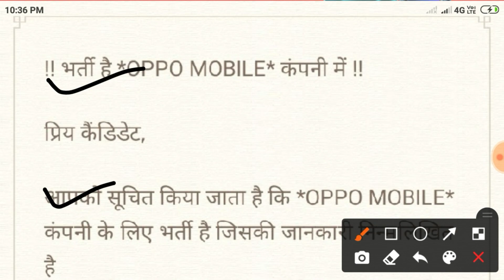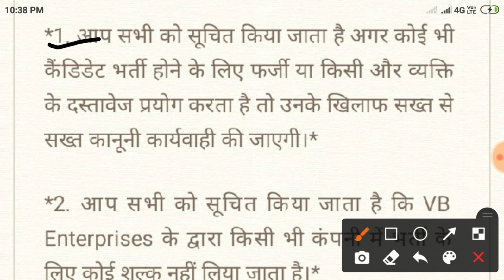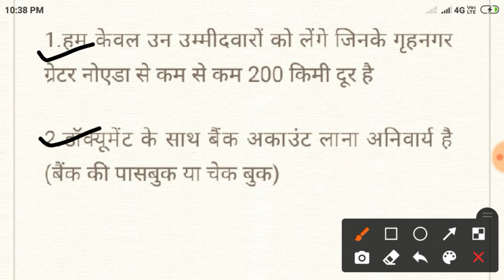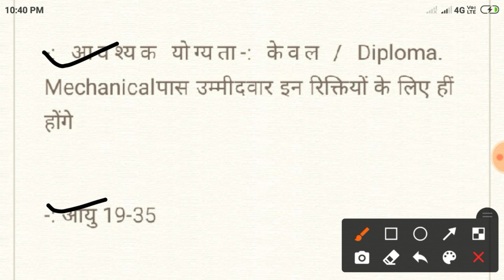OPPO mobile company job